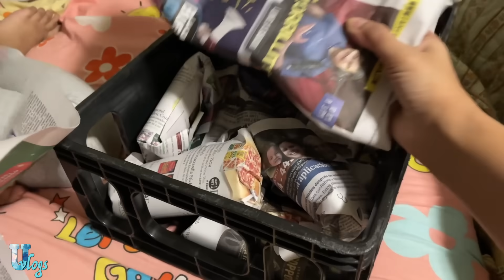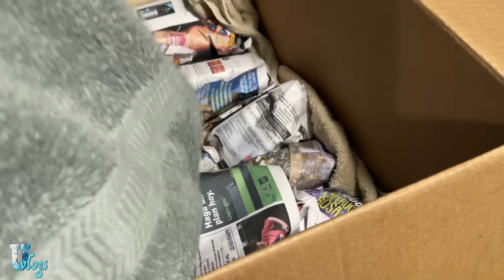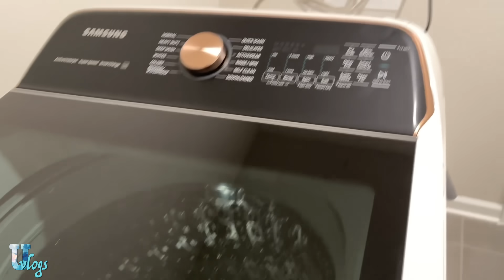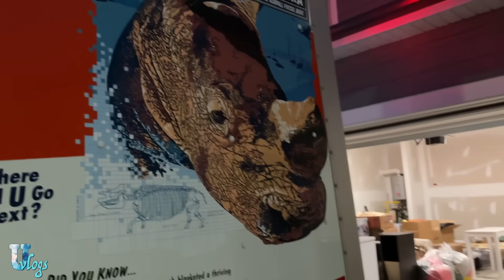আজকে সব মালামাল নিয়ে নতুন বাসায় উঠলাম-কেমন গেলো প্রথম দিন? Umme's Vlog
My Cooking Channels 👇🏼👇🏼👇🏼